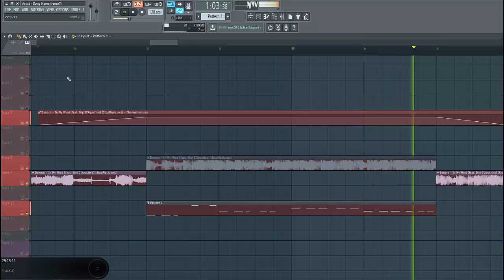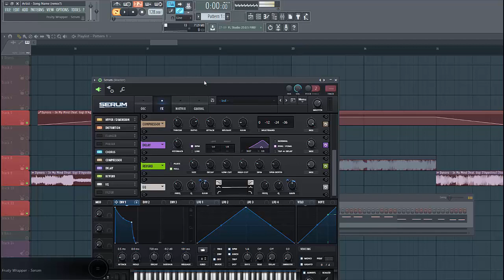Dynoro In My Mind Remake Bass In Serum [Free Preset]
In this Serum tutorial, I show you how to make the Dynoro in my mind bass synth in the style of brazilan bass in Xfer Serum. I'll guide you trough the sound design of the typical brazilian bass preset in FL Studio in the plugin Serum.